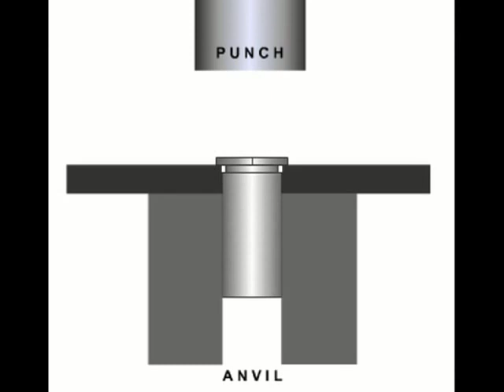Blind Standoffs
Separador auto insertable ciego
TR Fastenings Self Clicnh Fasteners

Soldacentro es una empresa comercial que asesora y comercializa productos relacionados con las "Técnicas de Unión", "Soluciones de Acceso Global" y "Soldadura y Corte".

Visite nuestra web y conozca más acerca de quiénes somos y qué es lo que podemos ofrecerle.

SOUTHCO • SUGATSUNE • ESAB • TAYLOR • RIVIT • TR FASTENINGS